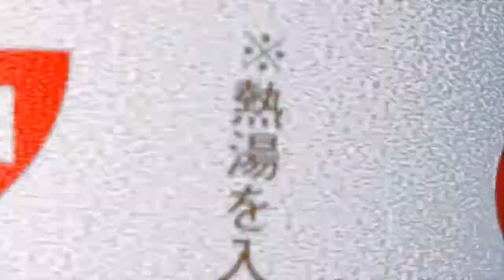EVO JAPAN 2019 - Nobi (steve) vs Lowhigh (law)